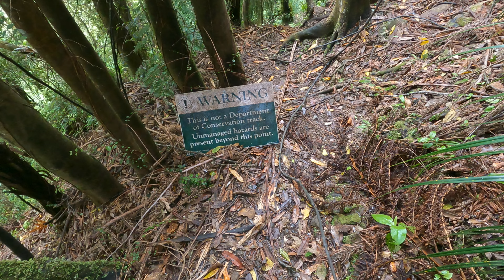Greytown: Centre of Zealandia, the Submerged Continent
The precise centre of Zealandia, the newly recognised continent, is north-west of Greytown, on the upper slopes of Mt Reeves. It is beside the Mt Reeves Track, which unfortunately is no longer directly accessible, as the first stretch is on private land and the landowner has withdrawn permission for the public to cross.
There is an alternative route over the Coal Stream Track, which is a bit rougher than the Mt Reeves Track. It crosses the Coal Stream, which is lively but not a big deal in normal conditions, and there are steep stretches on either side of the stream. There and back takes around four and a half hours.